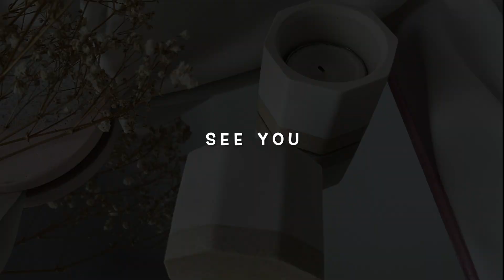[DIY] AESTHETIC JESMONITE HOME DECOR THAT'S FUNCTIONAL | tea light holder | Eco friendly material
Hi,

Music playlist will be uploaded every Monday 7 pm (GMT+8).
Other videos will be uploaded every Wednesday and Friday 7 pm (GMT+8).

Videos are
edited using Macbook Pro
recorded using Canon G7X
tripod Joby Gorilla

Cheers,
Katherin